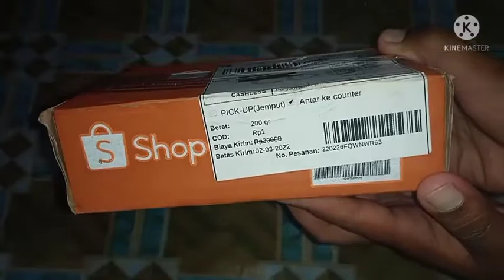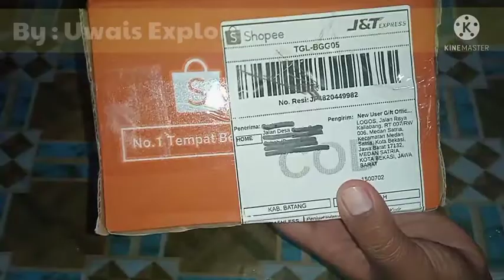Shopee Rp 1 || Shopee COD || Unboxing